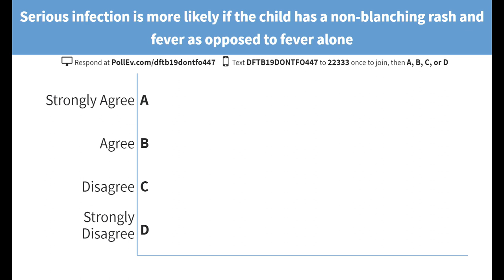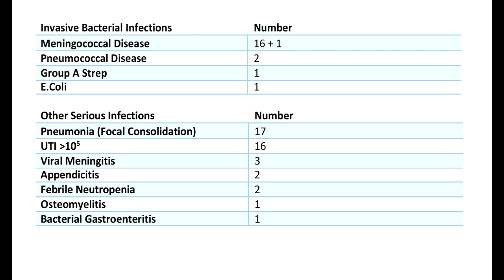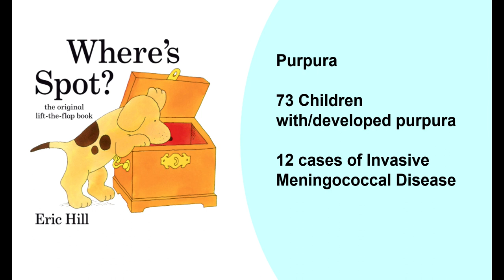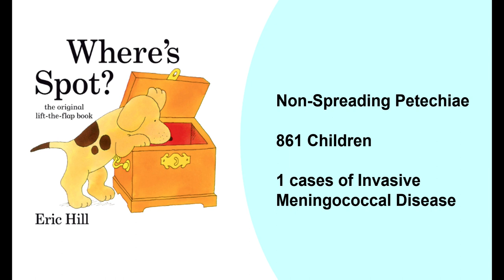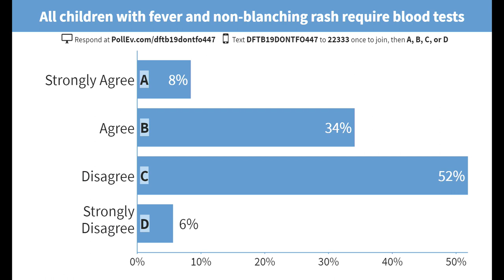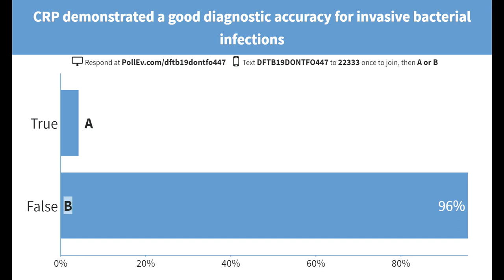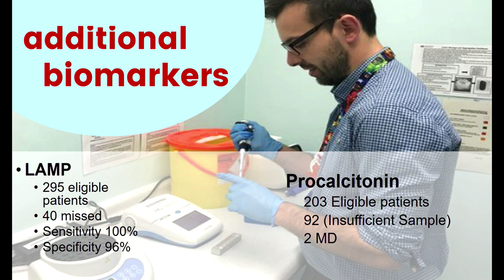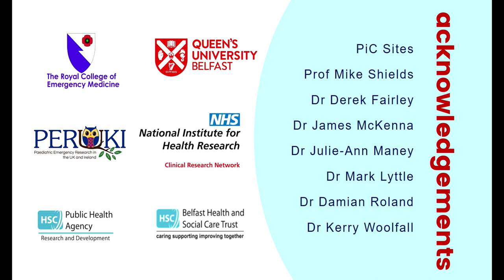Petechiae in Children: Thomas Waterfield at DFTB19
In this final talk from the PERUKI stream Tom Waterfield from Belfast talking about the Petechiae in Children or PIC study.

Perhaps it was the story of Ezra and his mum, Sorina, who Tom had treated as a PICU registrar that fuelled his interest in research? But what he recognized, when he went to work in the ED, is that despite having seen the worst possible outcome s is that not all children with a petechial illness have meningo-coccaemia.